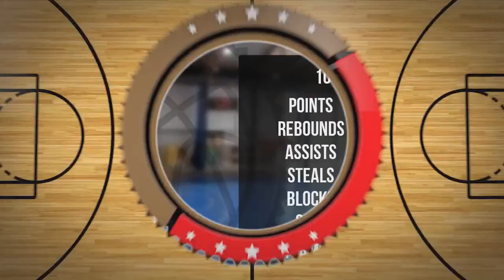Maciej Minkowski Player Mixtape DC84 Brzesko 2023